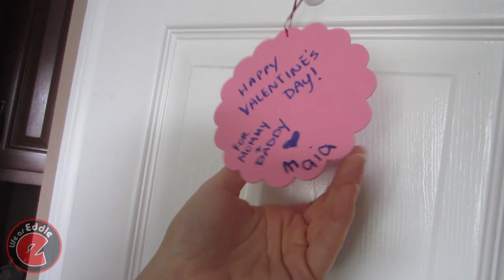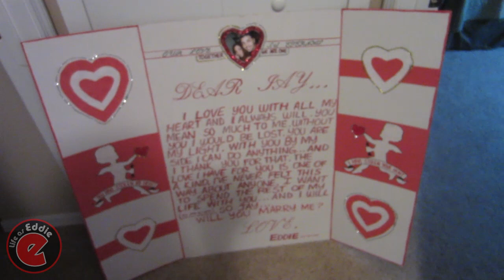Valentine's Day Surprise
Awesome Valentine's Day Surprise...

If you want to take it a step further and become a HARD CORE Cousin you must do the following...

1. Favorite at least 3 of our videos
2. Share at least 3 videos on Facebook or Twitter
3.Create a video response to one of our videos!

After you finish those three things message me here on Youtube to get your very own LIFEasEDDIE Cousin number. This number is YOUR number and its unique to you and you alone!

KeeK (kinda like a video version of Twitter)